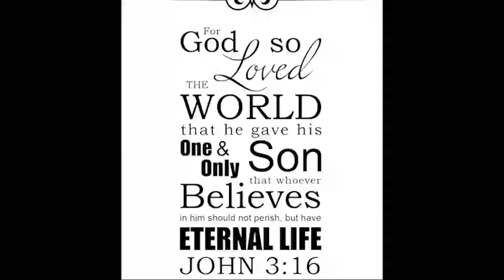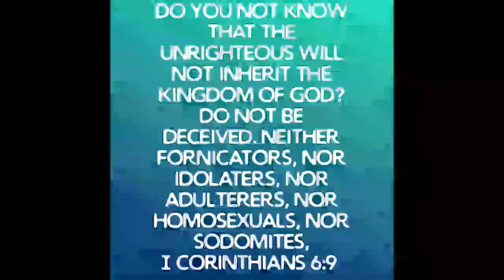'The WHOLE TRUTH' Urgent Message to Zimbabwe | Apostle Chiwenga